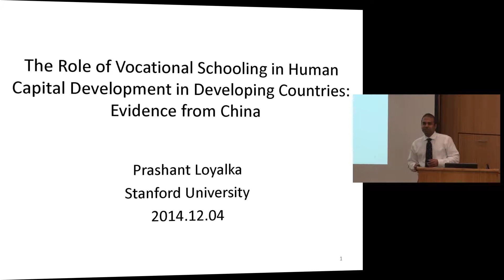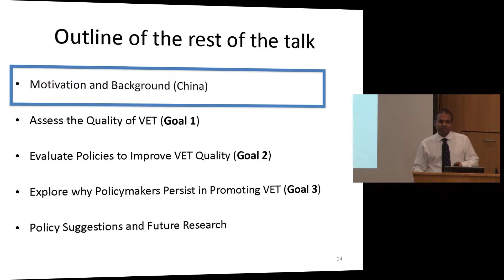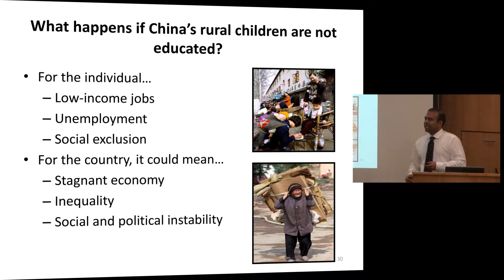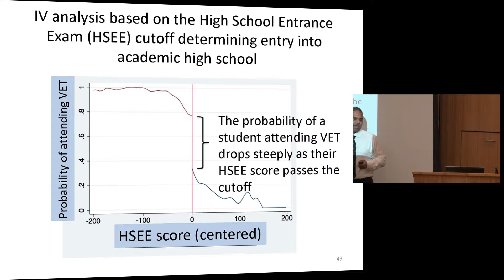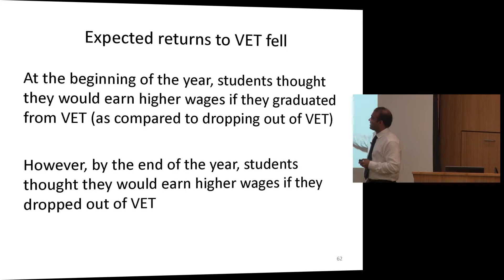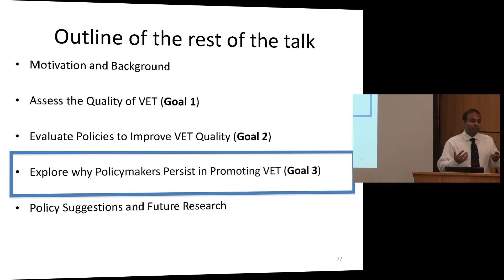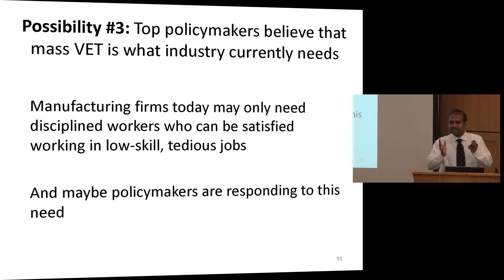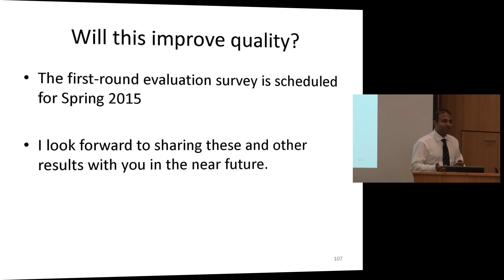The Role of Vocational Schooling in Human Capital Development: Evidence from China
Prashant Loyalka on The Role of Vocational Schooling in Human Capital Development in Developing Countries: Evidence from China